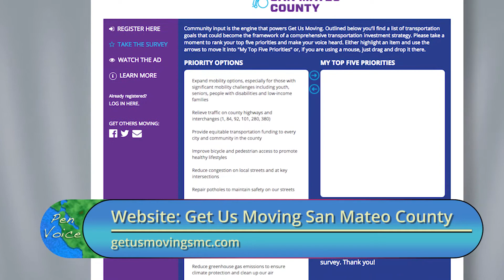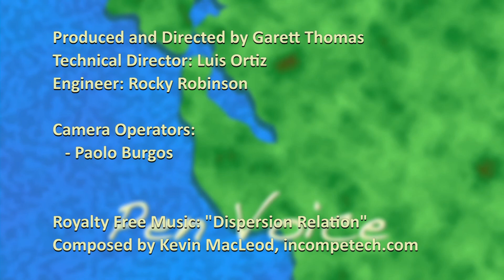Pen Voice - 339 - Don Cecil - Pt. 2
Host Dani Gasparini talks again with Don Cecil of SAMCEDA in the latter half of a two-part interview.